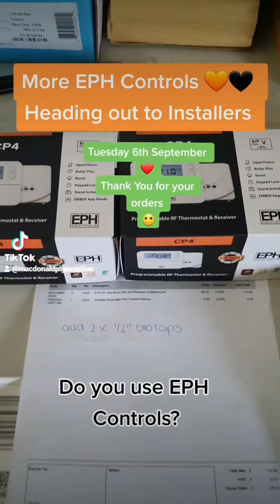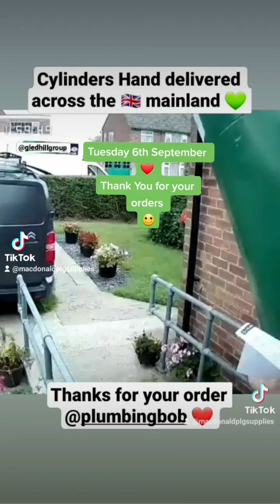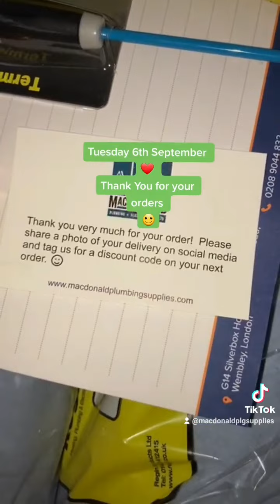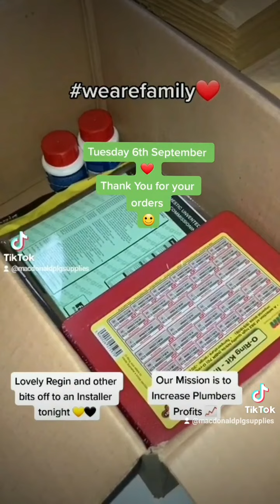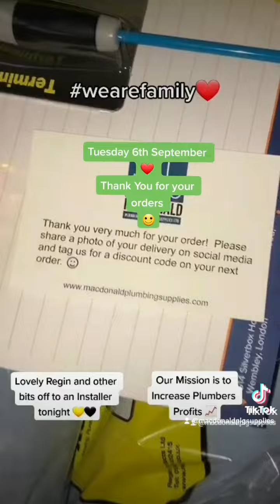Tuesday 6th September 🧡 Thank you for your orders today 😊